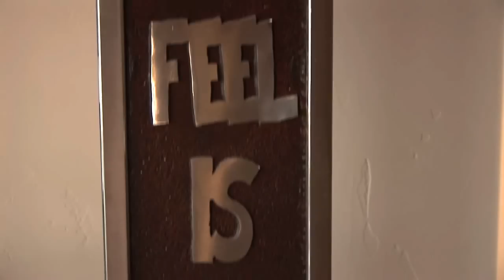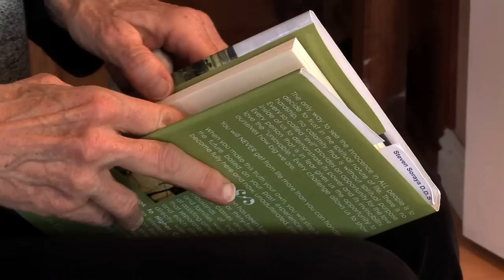"Here, Now" Book Trailer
Video production is complete for my first "author/book" video for (now local) author Cinnamon Lofton & her book "Here,Now".